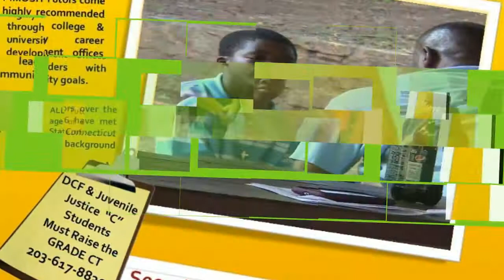People Involved in Motivating Our Students Higher (PIMOSH) educates Black Kids and their Families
For almost twenty years, has been involved in the business of helping frustrated parents and struggling students academically.  Moving students from ZERO to HERO in no time flat.

While local school systems across the country are fighting over "emergency money" which will be returned on October 1, 2021, if not spent, our children suffer and our teens are left out of the process altogether.

Students K-12 have benefited from 1:1 Tutorials & Academic Mentoring through PIMOSH since 2002, and the vision for black, brown, and poor kids